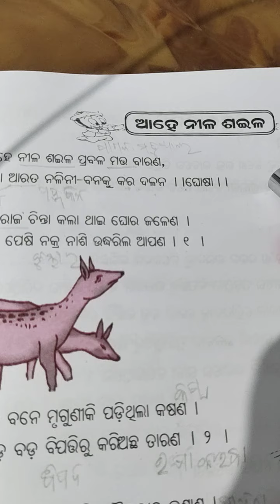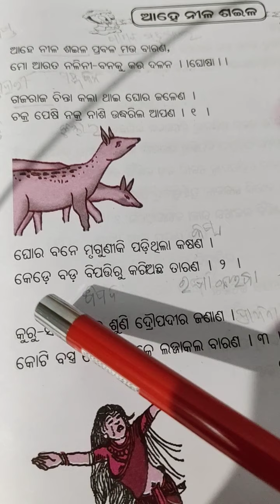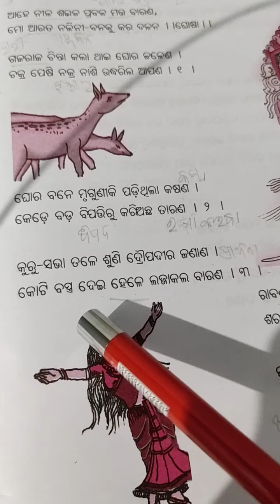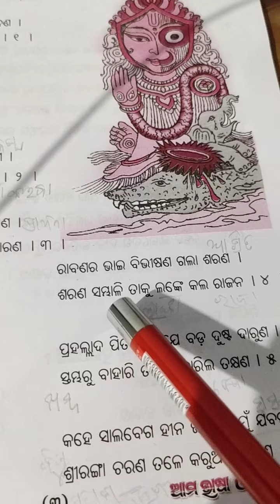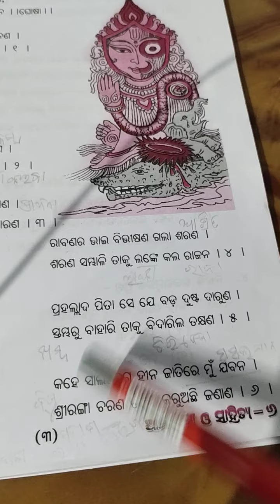STD_6,ODIA,CH_1,VIDEO_2